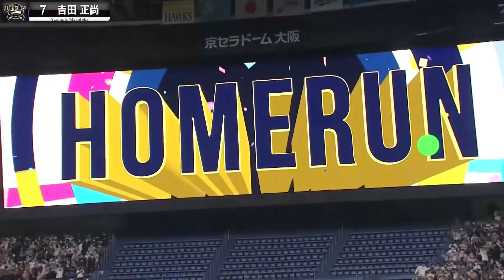The Next Japanese MLB Phenoms? Kodai Senga & Masataka Yoshida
In this video, I take a look at a couple of the next possible stars coming over from Japan to Major League Baseball: Koudai Senga, and Masataka Yoshida.